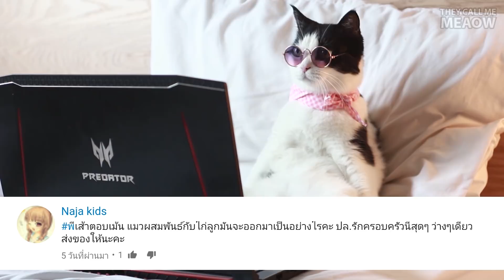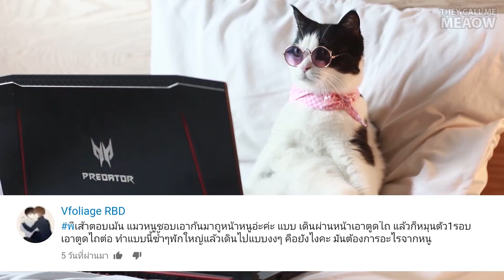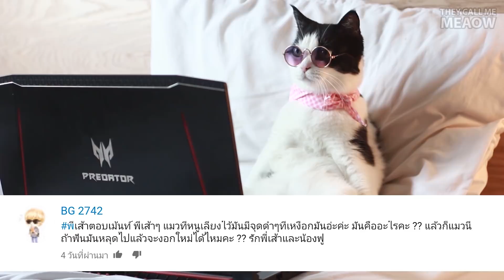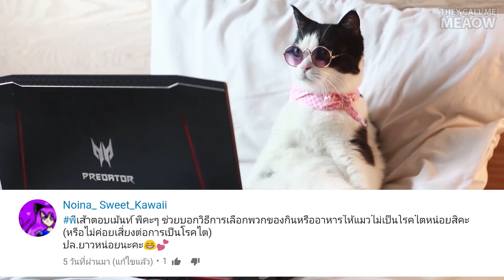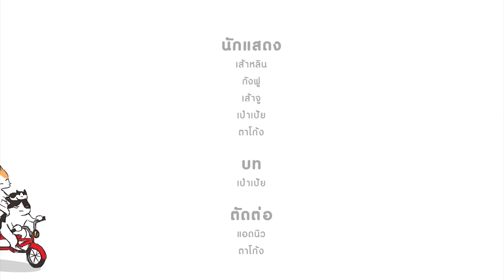พี่เส้าตอบเม้นท์ | แมวกินโค้กได้ไหม?